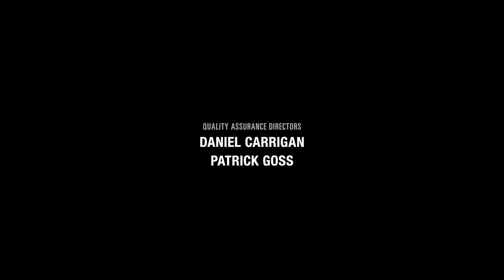The Last Of Us Part 1 PC #7 Wielki Finał Bez zbędnego komentarza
Jeśli materiał się podoba, prośba o łapkę w górę, suba. Pozdrawiam.
Zapraszam na kanał po więcej.